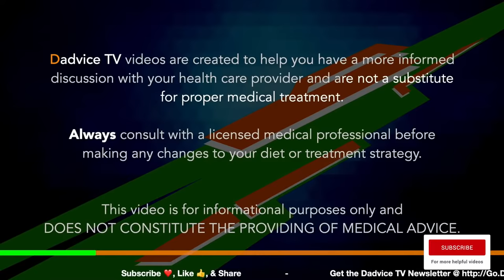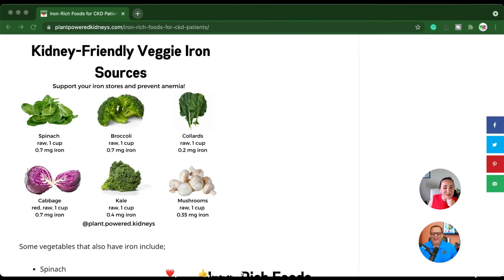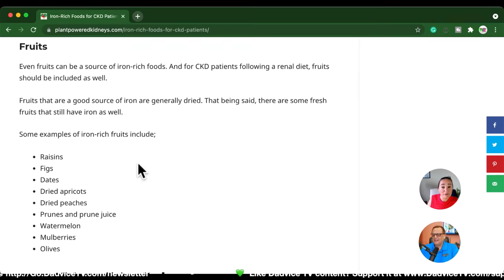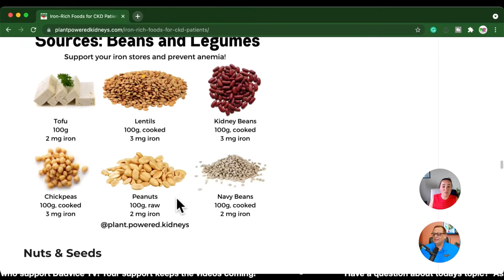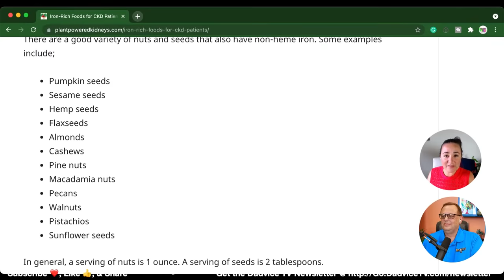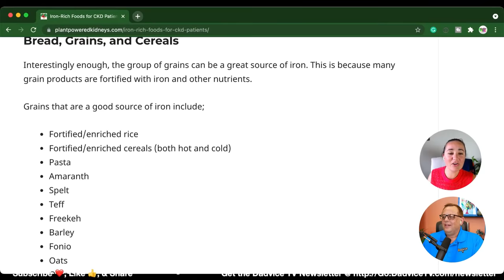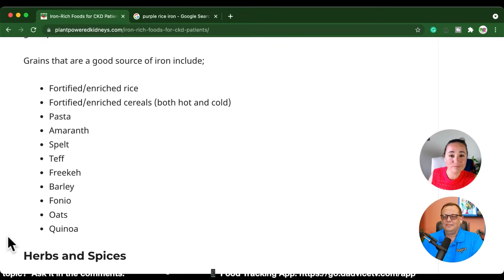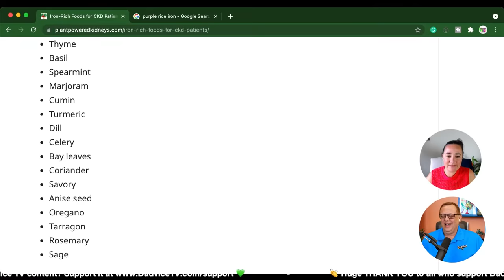Treatment Of Anemia - Iron Rich Foods for Kidney Disease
Episode 203: Treatment Of Anemia - Iron Rich Foods for Kidney Disease. One of the first symptoms people with chronic kidney disease may experience is a drop in energy. This can be a sign that anemia has developed; one of the most common effects of CKD. Eating iron-rich foods is a great way for CKD patients to keep anemia from worsening.

Anemia is a common symptom of low kidney function and treatment of anemia is important for energy and health.  Anemia is a condition in which your blood has a lower-than-normal amount of red blood cells or hemoglobin. Hemoglobin is the iron-rich protein that allows red blood cells to carry oxygen from your lungs to the rest of your body. With fewer red blood cells or less hemoglobin, your tissues and organs—such as your heart and brain—may not get enough oxygen to work properly. This will cause extreme fatigue and weakness.  Eating iron-rich foods is one part of treatment of anemia for kidney disease patients.  Renal dietitian Jen Hernandez of Plant-Powered Kidneys shares her tips and iron-rich foods for CKD patients.

Jen will discuss:
Anemia
Symptoms of Anemia
Hemoglobin
Iron and Kidneys
Types of Iron in the Diet
Heme Iron
Non-Heme Iron
Get a free Printable Iron-Rich Foods List!
Iron-Rich Foods for CKD patients
Meats
Seafood
Eggs
Vegetables
Fruits
Beans & Legumes
Nuts & Seeds
Bread, Grains, and Cereals
Herbs and Spices
Other iron-rich foods
Printable Iron-Rich Foods List
Tips to Increase Iron Absorption
Pair with vitamin C-rich foods
Avoid tea and coffee at meals
Use Cast Iron Kitchen Equipment
Lucky Iron Fish or Lucky Iron Leaf
Anemia Diet Plan